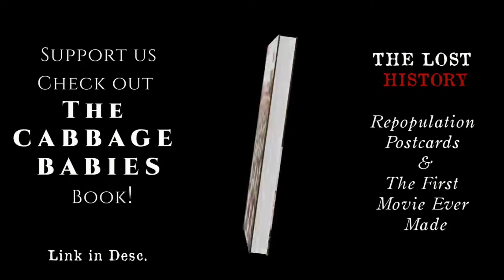DER KOHLKOPF-BABY FILM - Ein Mind Unveiled Film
Hey Leute, ich probiere gerade aus, wie man KI-Filme macht, denn sein wir mal ehrlich, in einem Jahr oder so wird der Kram wahnsinnig sein. Ich wollte etwas Düsteres, Surreales und irgendwie Komisches ausprobieren... nichts allzu Ernstes.

Ich weiß, dass viele von euch mit KI nichts am Hut haben, aber ich wollte einfach nur ein bisschen Spaß haben und einen Kurzfilm über die Kohlkopf-Babys machen.
Und ich möchte auch klarstellen, dass dies keineswegs bedeutet, dass KI unsere normalen Recherchevideos und Inhalte ersetzen wird. Ich wollte es nur mal ausprobieren, aber ich verspreche, dass es niemals unseren Stil der Videopräsentationen und Forschungsarbeiten ersetzen wird.

Teilt uns eure Meinung in den Kommentaren mit!

Unterstützt uns, indem ihr euch unser erstes Buch bestellt!
(Wenn genug von Euch an einer deutschen Version des Buches interessiert sind, werden wir uns bemühen, es in Zukunft auch auf Deutsch zu veröffentlichen.)

Wenn Sie SPENDEN möchten:
Für die Übersetzung der deutschen Videos (Aaron):
Bitte das Wort "Spende" als Verwendungszweck angeben.
Danke!